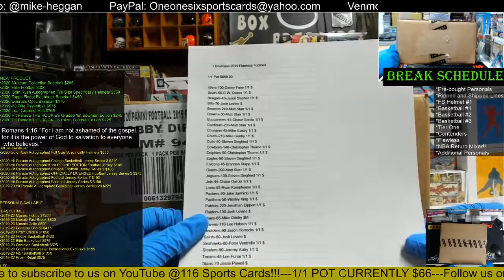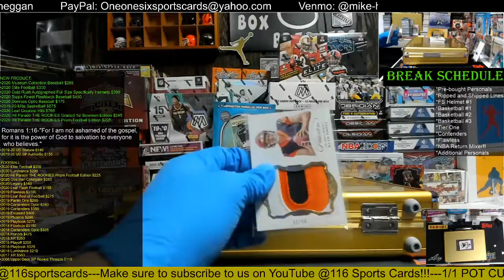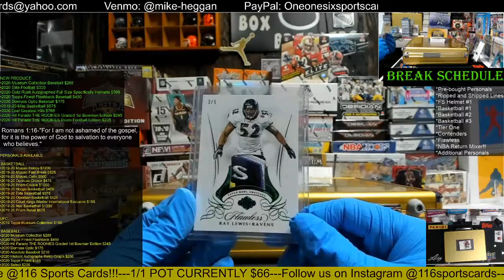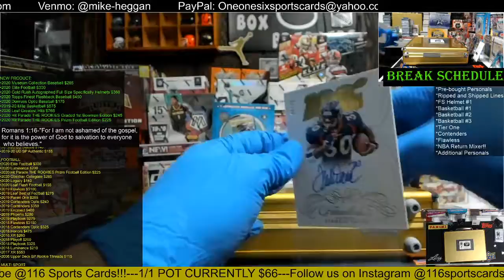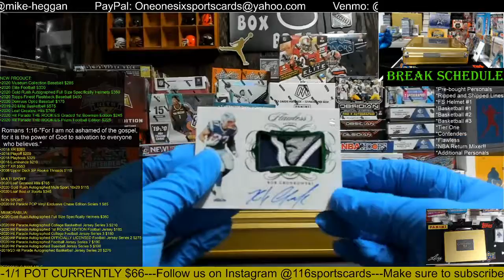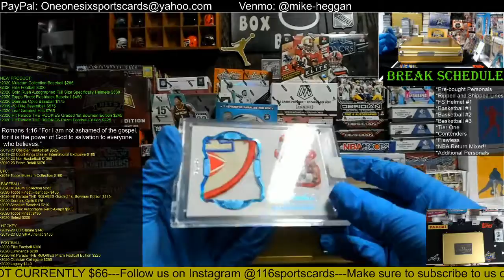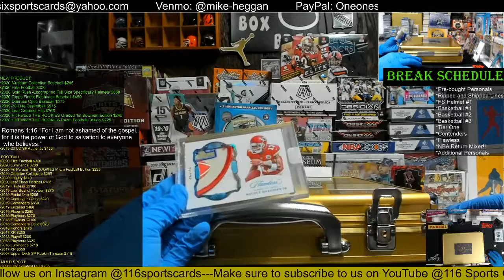2019 Flawless Football 1/2 Case Break!!!